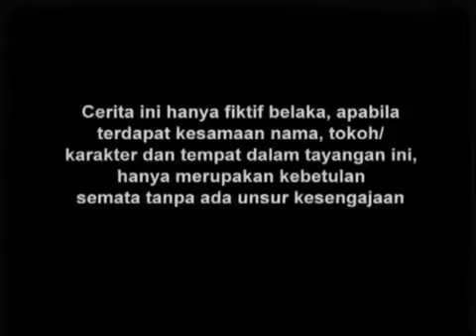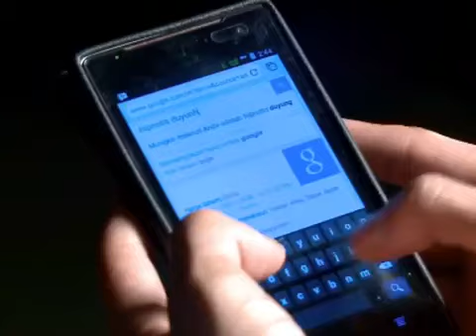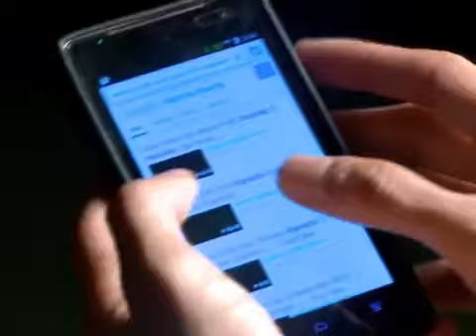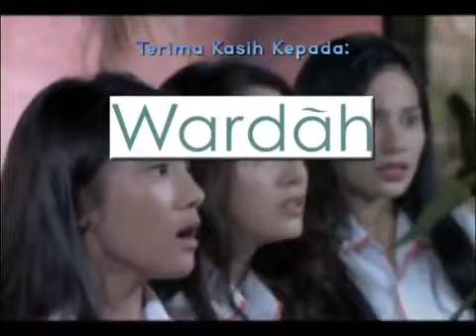SPESIAL INDAH PERMATASARI I Putri Duyung I Episode 37